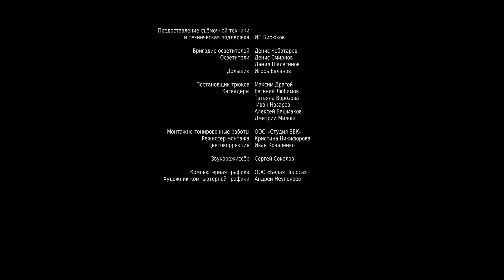TRAMPA DE CRISTAL (3) MEJOR PELICULA con actores guapos | Películas Completas En Español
- todos los episodios completos sin cortes